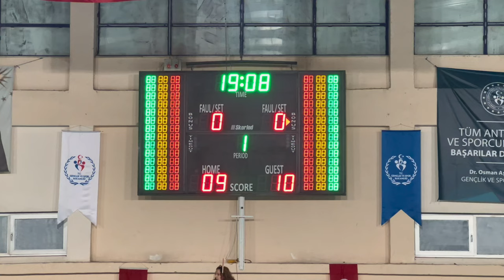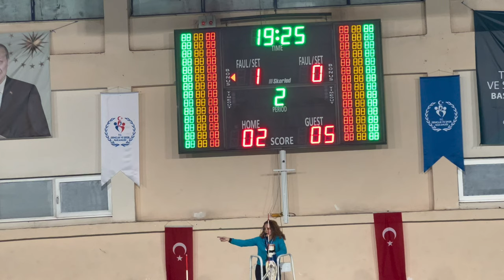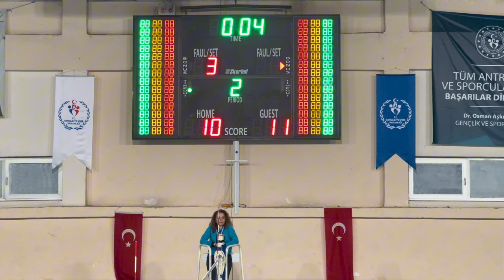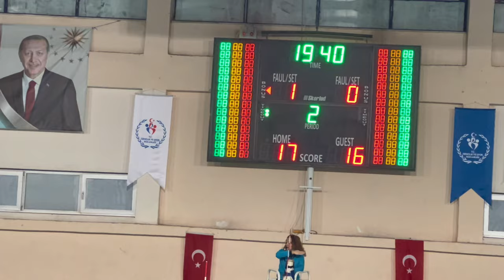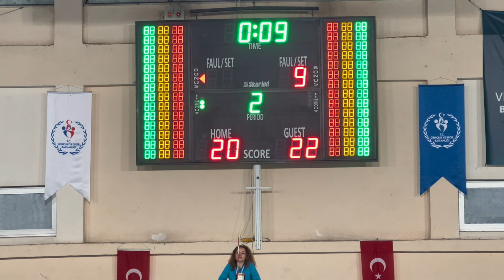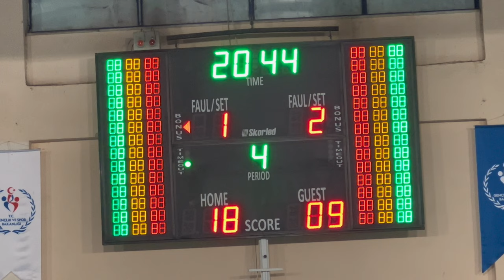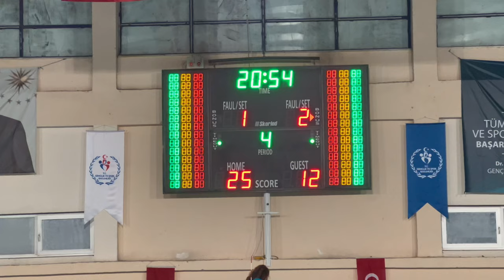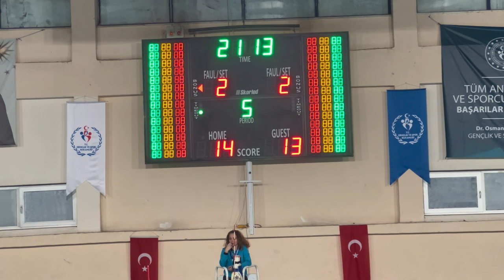VOLEYBOL MAÇI BÖYLE VERİLMEZ Kuşadası Bahçeşehir kulübü / İncirliova Kulübü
Kuşadası Bahçeşehir Yıldız takımı ve İncirliova takımları arasında oynanan voleybol maçı oldukça çekişmeli geçti. Uzatmalara giden maçı İncirliova takımı 3-2 kazandı. Volleyball Oyuncularını ve Cevat Bor antrenörümüzü, çocuklarını desteklemeye gelen aileleri tebrik ediyoruz. Bahçeşehir takımında oynayan kızımız Karen, oldukça güzel mücadele etti.

Merhaba izleyen, biz DELİKAFALAR AİLESİ’yiz. Ailemiz
anne Elif Göktaş Serdaroğlu
baba Fatih Serdaroğlu,
kızlarımız Karen ve Pia’dan oluşuyor.

@fatihserdaroglu dövme kitaplarının yazarı ve dövme sanatçısıdır. Ünlülerin dövme sanatçısı olarak da bilinmektedir. Medikal Dövme konusunda uzmanlaşmıştır.

Elif Göktaş Serdaroğlu,  menajer-gazeteci-imaj danışmanıdır. Ailenin renkli kafası, biricik annesidir

Karen Serdaroğlu, 6 yaşında İstanbul Vakıfbank'ta voleybola başladı. Halen hayatının önemli bir bölümünü voleybol oluşturuyor. Resim çizmeye, seramik çalışmalarına bayılıyor.

Pia Serdaroğlu, cimnastik sporuyla uğraşıyor. Sevgi pıtırcığı Pia, küçük, minik oyuncaklarla oyun kurmaya bayılır. Kıvrak bir zekaya sahip, neşeli, enerjik bir çocuktur. Resim çizmeye bayılıyor. Her gün en az iki resim kağıdında üretimlerini buluyoruz

İki kızımıza da, Fatih dövme eğitimi veriyor. Elif ve Fatih Yaptıkları sporlarda ve sanatsal aktivitelerde Karen ve Pia'yı sonuna kadar destekliyorlar